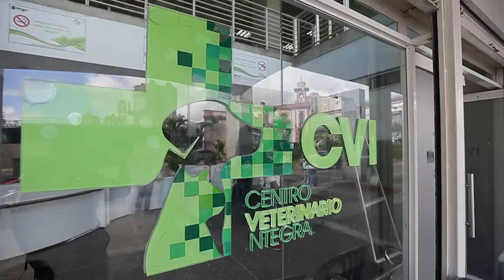MISIÓN NEVADO. "LA CAPACIDAD DE AMAR ES INFINITA"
DESDE EL AÑO 2014 HASTA EL 2019 HAN ATENDIDO 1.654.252 ANIMALES